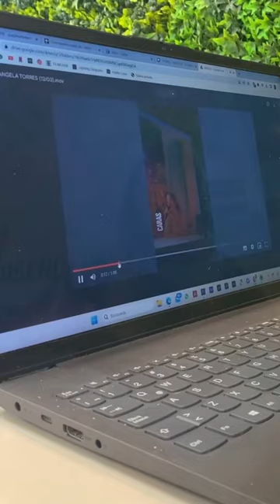Estudiante UP realizando pasantía en Revista Caras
Belén Pugliese es estudiante de la Licenciatura en Comunicación Audiovisual UP y nos comparte su experiencia realizando su pasantía en la revista Caras a través del Departamento de Desarrollo Profesional UP.